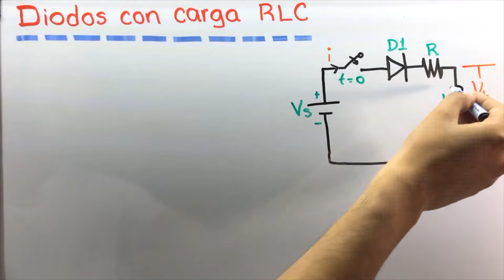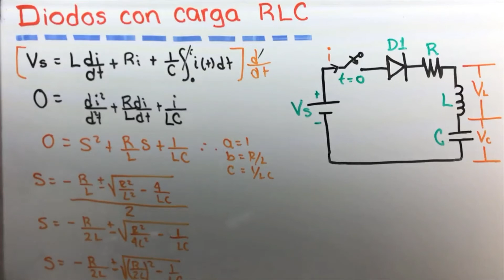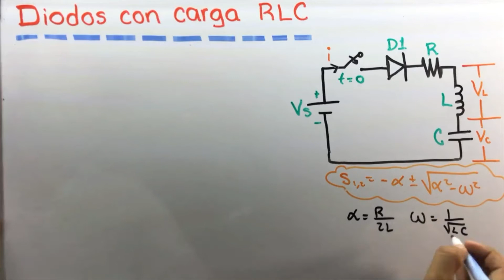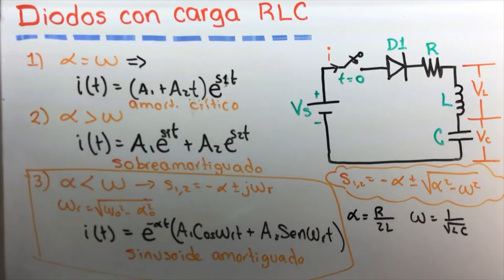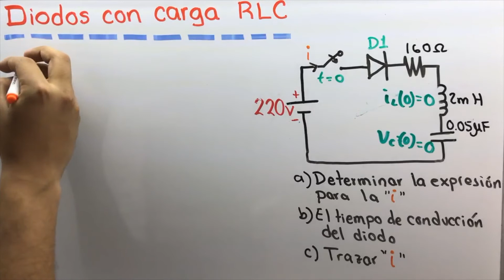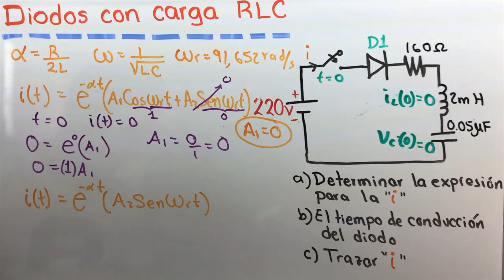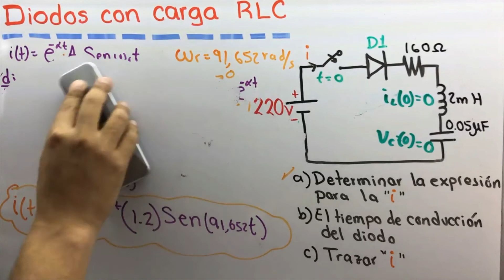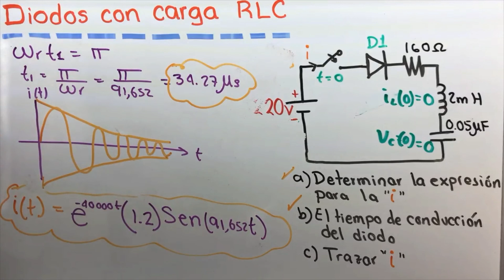Diodos con carga RLC | Electrónica de Potencia